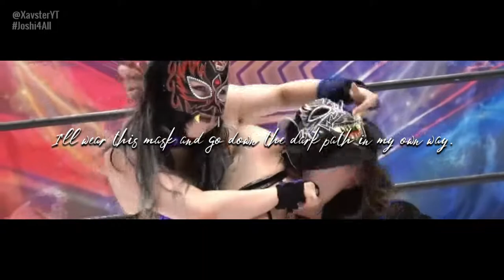Trailer: Chasing eternity - AZM and Starlight Kid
Promo music video for the first big project of Joshi 4 All.